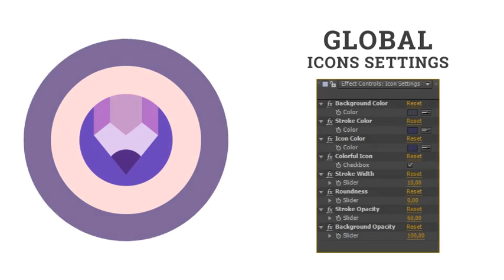Beverage Drink Lunch Animation - After Effects Project Files - Videohive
60 Beverage Drink Lunch Animation – Flat Icons and Elements